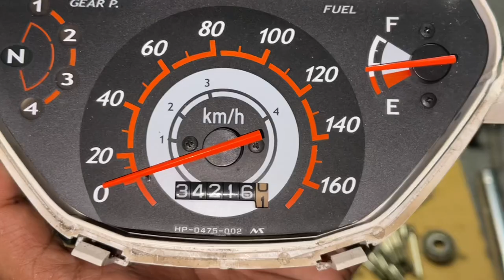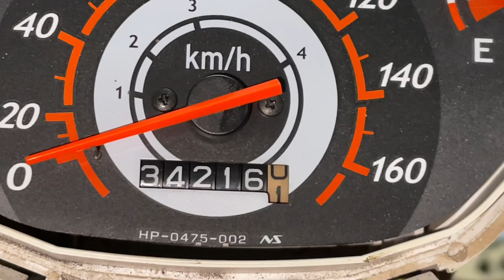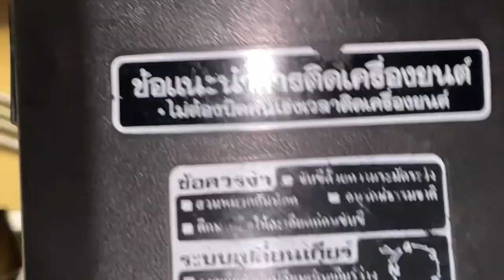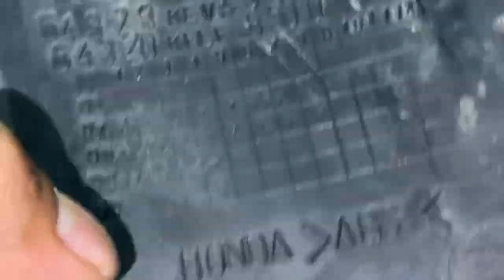Phuộc Đĩa , Yếm , Đồng Hồ , Đồ Máy Wave Thái 110 💰Giá : Dễ Sài 📲 ( Hậu )